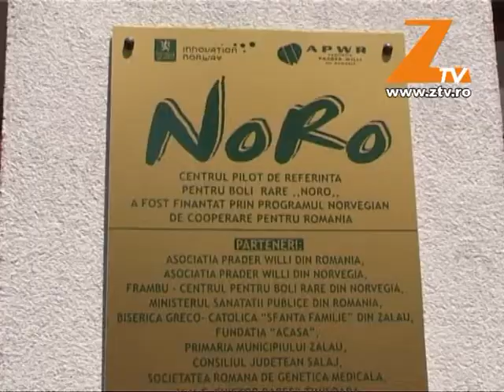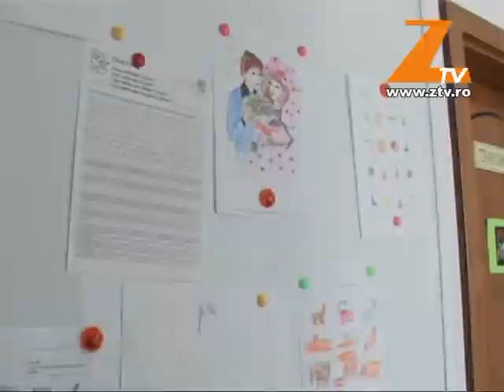Medicamente esentiale pentru ca pacientii sa poata trai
Dorica Dan presedintele Asociatiei Prader Willi Romania, Anca Schlachter reporter, Arnold Schlachter operator imagine